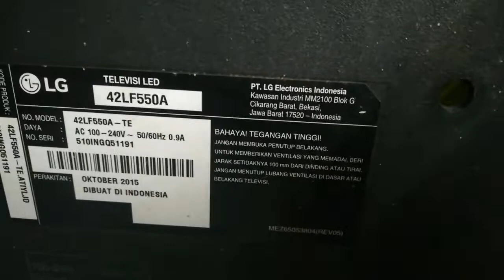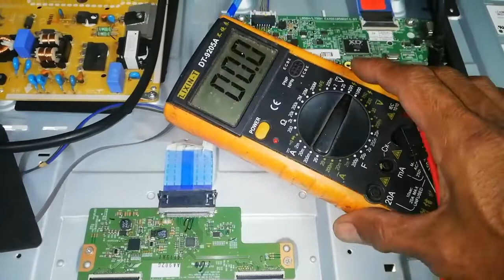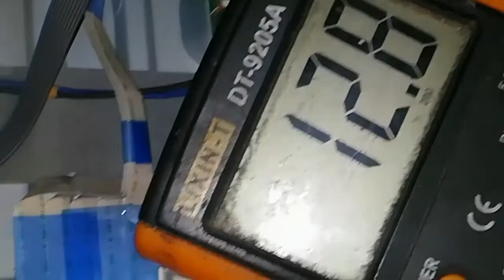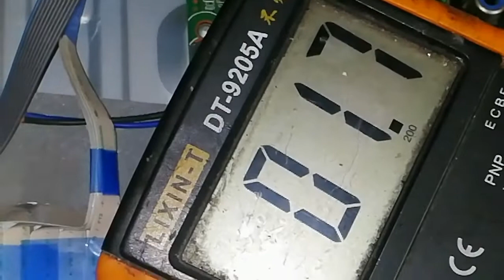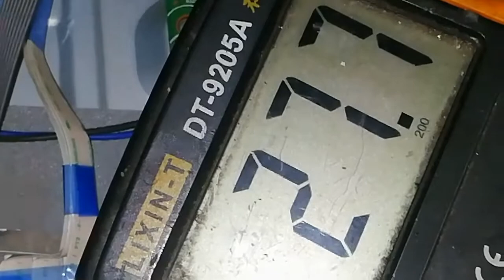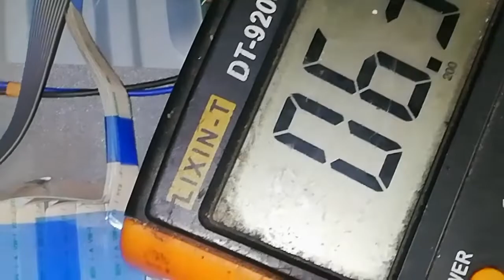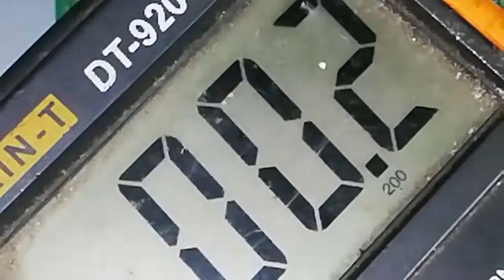data tegangan tcon tv led lg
ini data tegangan t con untuk tv led lg 42 inch yang telah diperbaiki karena kerusakan tidak ada gambar. untuk video perbaikan nya ada di video sebelumnya.
untuk data tegangan t con 42lf 550a diukur saat tv nyala.
video lainya
tv led lg 42inch ada suara tidak ada gambar
tv led polytron tidak ada gambar blank
tv led samsung mati total
tv led toshiba tidak ada gambar
tv led samsung bergaris vertikal
data tegangan t con tv led samsung
data tegangan t con tv led polytron